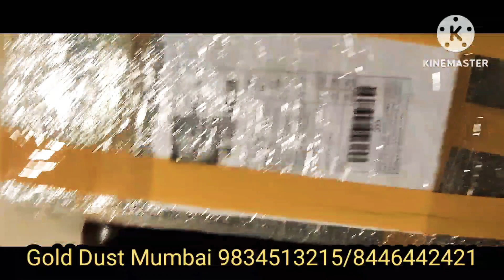कैसे Gold Detector कुरिअर पार्सल पहुचता हैआपके घर